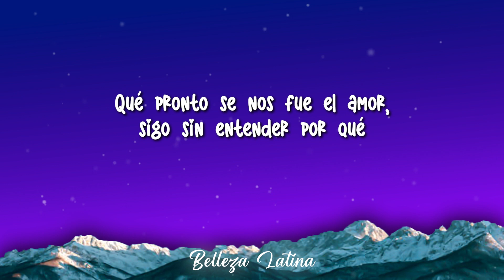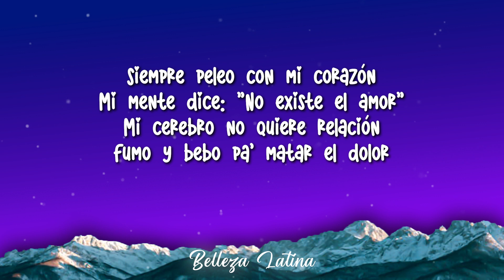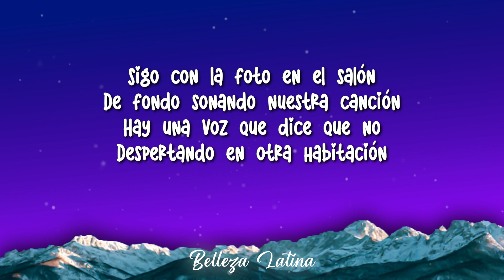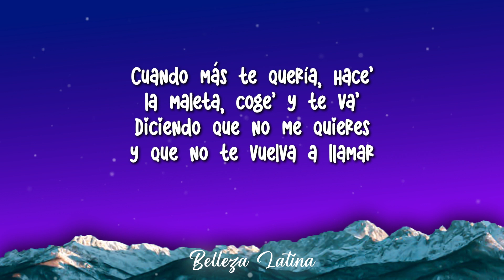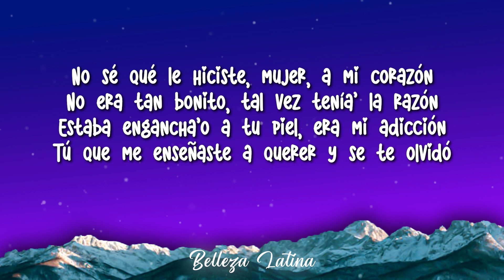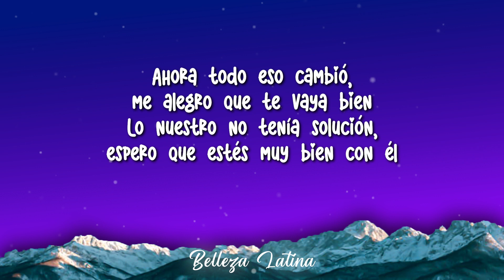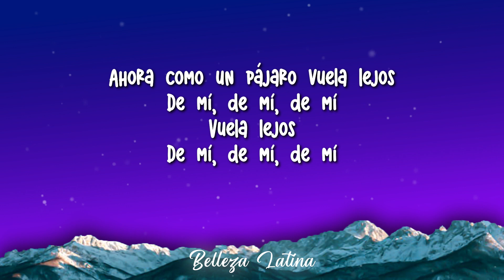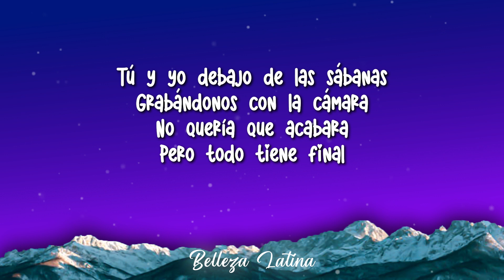RVFV - QUE TE VAYA BIEN (Letra\Lyrics)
🎵 RVFV - QUE TE VAYA BIEN

🎤 Lyrics/Letra:

[Intro]
Pablo Mas on the drums

[Refrán]
No sé qué le hiciste, mujer, a mi corazón
No era tan bonito, tal vez tenía' la razón
Estaba engancha'o a tu piel, era mi adicción
Tú que me enseñaste a querer y se te olvidó
Ahora todo eso cambió, me alegro que te vaya bien
Lo nuestro no tenía solución, espero que estés muy bien con él
Qué pronto se nos fue el amor, sigo sin entender por qué

[Coro]
Ahora como un pájaro vuela lejos
De mí, de mí, de mí
Vuela lejos

[Verso]
Siempre peleo con mi corazón
Mi mente dice: "No existe el amor"
Mi cerebro no quiere relación
Fumo y bebo pa' matar el dolor
Sigo con la foto en el salón
De fondo sonando nuestra canción
Hay una voz que dice que no
Despertando en otra habitación
Tú y yo debajo de las sábanas
Grabándonos con la cámara
No quería que acabara
Pero todo tiene final

[Pre-Coro]
Cuando más te quería, hace' la maleta, coge' y te va'
Diciendo que no me quieres y que no te vuelva a llamar
Y yo como un tonto esperando el tren que nunca vuelva a pasar

[Coro]
Vuela lejos
Vuela lejos
Vuela lejos
(Vuela lejos de mí)

[Outro]
No quería que acabara (Vuela lejos)
Pero todo tiene final (De mí)